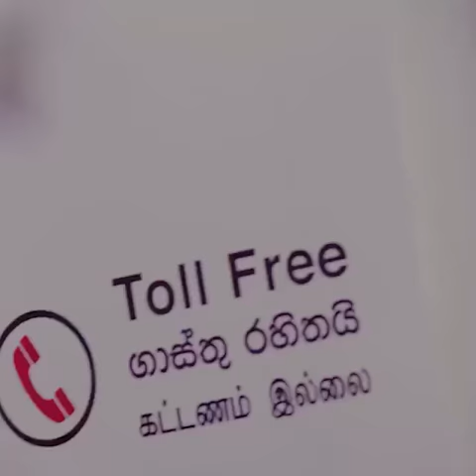Ruwan Wijewardena | 1990 Suwasariya project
“The 1990 Suwasariya project launched according to a concept of the UNP leader Ranil Wickremesinghe was able to save many lives. Also this service has helped to take corona patients to hospitals. “
- Former Minister of Defense Ruwan Wijewardena